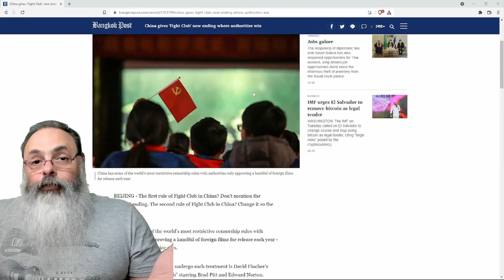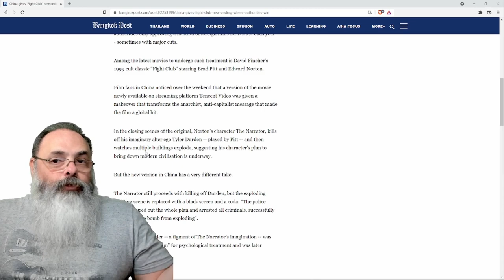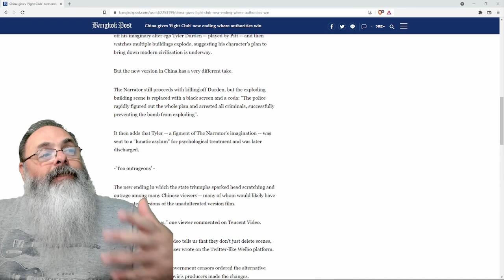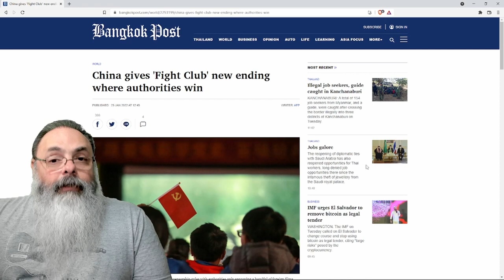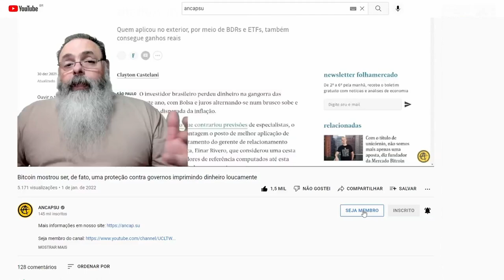Clube da Luta tem final alterado por que Xi Jinping ficou com medo